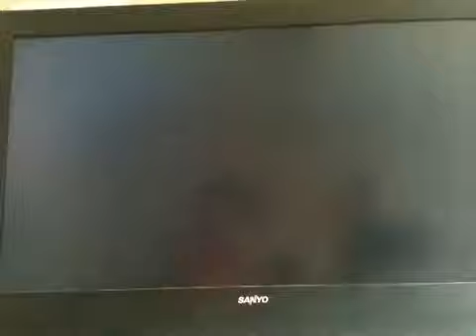Rayman Raving Rabbids 2 part 2 A Burpy New Year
Hi guys in this vid I play some more R R R 2 and we go to Europe and I win